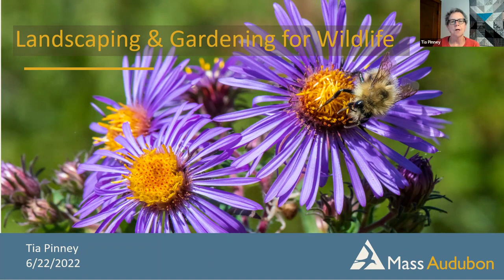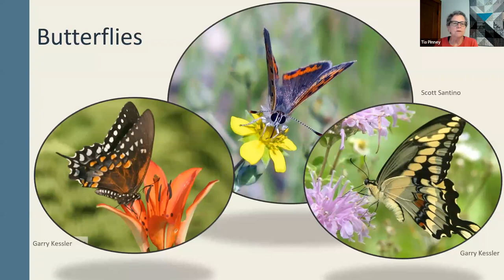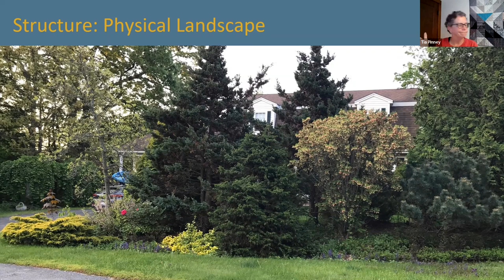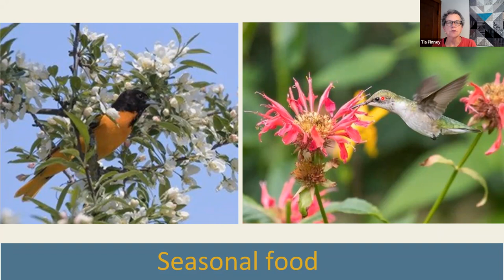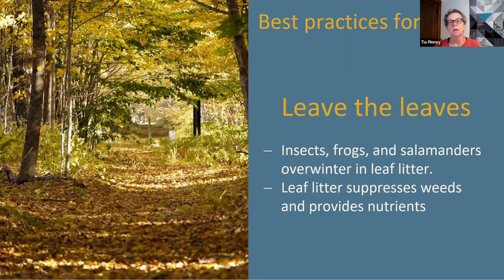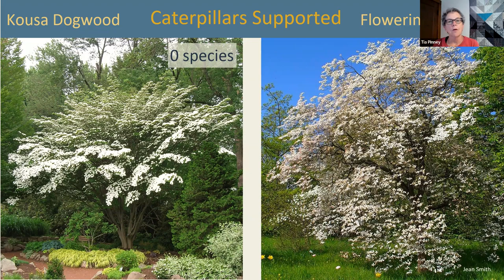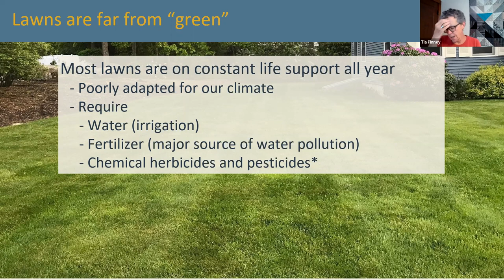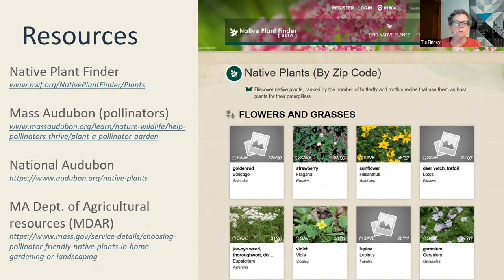Landscaping & Gardening for Wildlife - from the Tewksbury Public Library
Learn more about how you can landscape and garden for and alongside your local wildlife! This program recording is from the Tewksbury Public Library, and was generously shared with us.